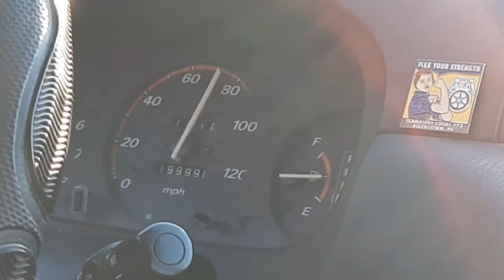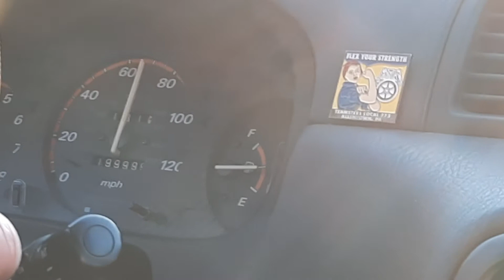2000 honda CRV hits 200,000 miles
my 21 year old honda records 200,000 miles
bought it near the end of 2018
had 2 owners before me